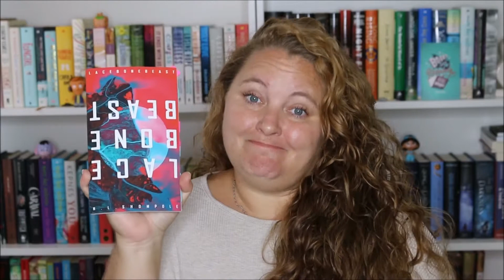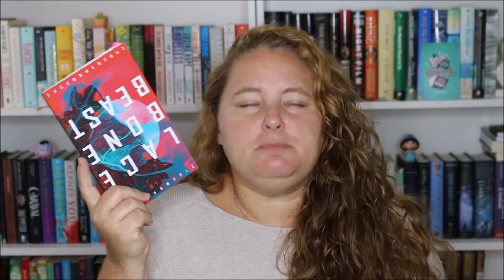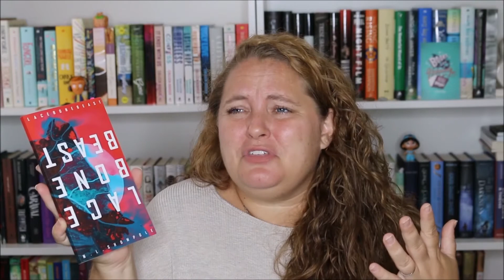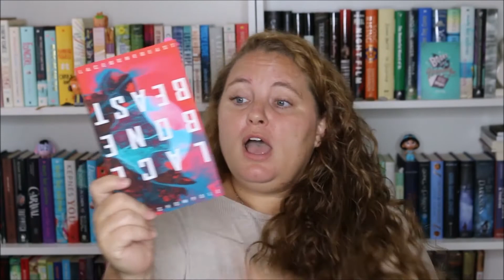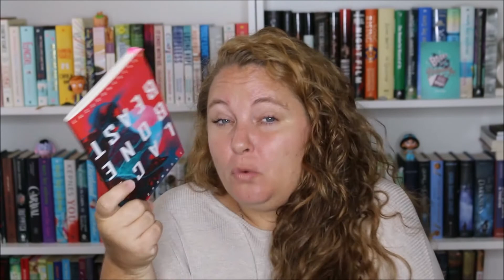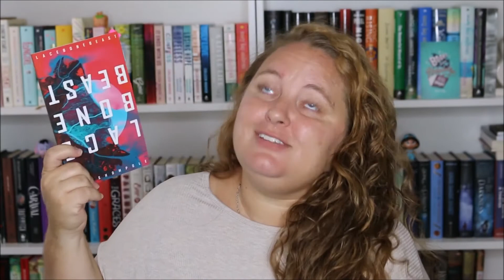Lace Bone Beast: Poems & Other Fairytales for Wicked Girls by N.L. Shompole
sharing my not so positive thoughts about Lace Bone Beast.

//Lace Bone Beast